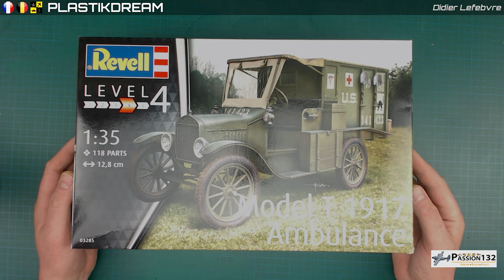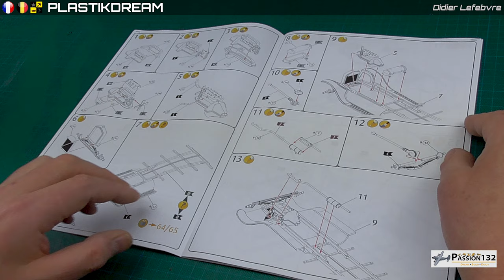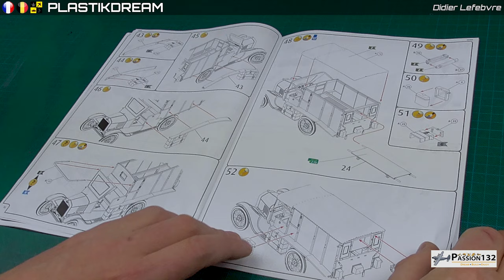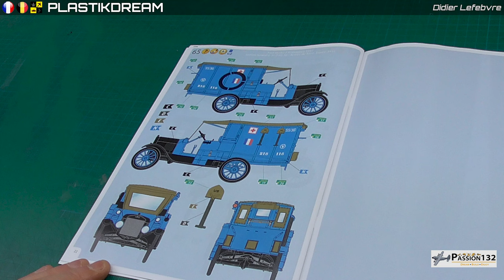✅Revue de boite: ModelT 1917 Ambulance - Revell 1/35